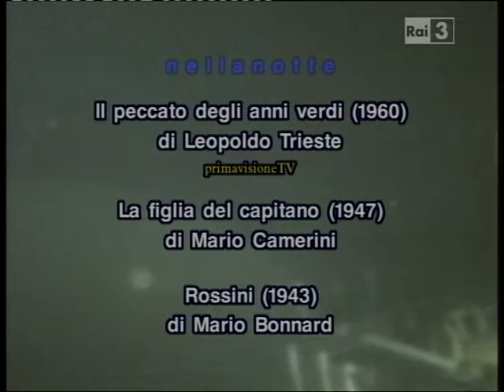Fuori Orario - Cinema sul fondo: Piero Filippone (scenografo dal 1934 al 1975) (20-01-2012) - Intro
Divagazioni di Enrico Ghezzi attorno alla programmazione del ciclo "Cinema sul fondo", voluto e ideato da Ciro Giorgini tra il 2011 e il 2012 per recuperare il cinema italiano sommerso degli anni '30 e '40.